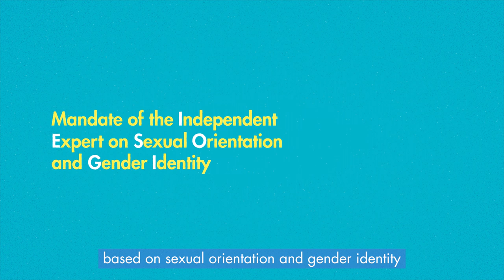Mandate of the UN Independent Expert on sexual orientation and gender identity